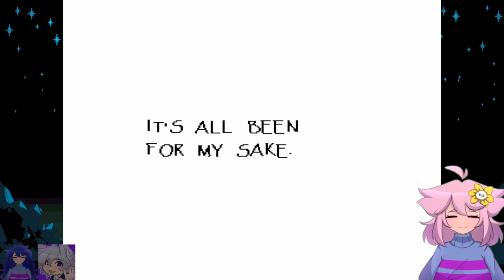DATING POWER OVER 9000!!! | UNDERTALE With Swan and Flame | Part 3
★Outro Song★
Toby Fox - Undertale (Chime Remix) [Melodic Dubstep]